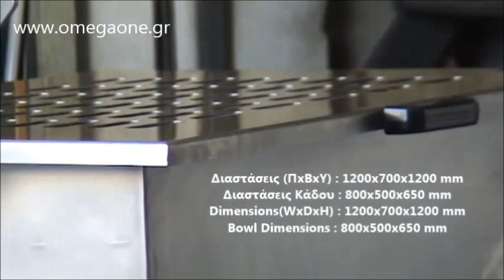Ζυμωτήριο Κρεατών 100 kg Ανατρεπόμενο /Stainless Steel Kneader Meat Mixer 100 kg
Meat Mixer maker
Sausage Making Euipment Meat Mixer Machine
Stainless Steel 100 kg Meat Mixer
gallon Meat Mixer
Kolbe Mixer Grinder
Food Mixers
meat mixer stainless steel
Manual Meat Mixer - 200 lb
Commercial Meat Grinder Mixer
Meat Mixer Blender
commercial meat mixer
دستگاه همزن  میکسر
چرخ گوشت میکسر دار
میکسر اشپز خانه ای گوشت
جزییات میکسر گوشت
Meat Mixers & Tubs
Manual Meat Mixer – 100KG Capacity
Meat Mixers & Tubs
17lbs Or 8kg Manual Meat Mixer
100 кг месобъркачка
Месобъркачки и Пълначки
МЕСОБЪРКАЧКА 50 КГ ВМЕСТИМОСТ: МИН. 25 КГ. МАКС. 50 КГ
Месобъркачка 100 л
Stroj za miješanje mesa
mešanje mesa in mletje
Mélangeur à viande avec hachoir master.
Mélangeurs à viande
Malaxeur à viande - Cuve et hélice en acier inox
machines de découpe de viande / trancheuses / diviseuses
Machine de découpe de viande
Melangeurs, malaxeurs a viandes
Fleischmischer 200 Liter, 100 kg
Fleischmischer, handbetrieben
Fleischmischer, 100 kg/ 200 liter
Edelstahl-Fleischmixer
Beeketal Mischer Menger Fleischerei Bäckerei
ფარშის მიქსერები
ხორცის მიქსერი
Lihamassi segaja ülekandega, lauapealne, 200 ltr.
Väikesemahulised segajad
Lauapealne segaja
ソーセージ使用肉ミキサー
商業ハンドオペステンレス鋼ソーセージ使用肉ミキサー
מטחנות אוטומטיות
מערבל 50 ליטר SKYMSEN - שרפשטיין
מערבלי מזון ומכשירי מילוי
מטחנות אוטומטיות
Amasadora para carne 100 Kg
AMASADORA DE CARNE MANUAL FABRICADA EN ACERO INÓX
Amasadora Manual Minimix 200 L.
Amasadora manual de carne
Amasadora de 200 litros
Amasadora de carne manual
Impastatrice a manovella capienza fino a Kg. 100, per salumi in campagna
Impastatrice per carne in acciaio inox
TRITACARNE CON MESCOLATORE
Impastatrice manuale di carne 100 Kg
Mescolatore di Carne Bipala Inox 100 Kg.
肉类混合搅拌机。
混合機- 方便卸料
混合机-搅拌机用于肉类行
MÉLANGEUR RECTANGULAIRE 200 LITRES
Mélangeur a viande rectangulaire mélangeur.
malaxeur à viande réf malminim
Mélangeur à viande avec hachoir master mélangeur à viande
Gaļas maisītāji, kaulu zāģi
Gaļas pārstrādei-Elektriskais gaļas maisītājs
Faršo maišyklė 200 litrų
Maltos mėsos maišytuvai
Manual Meat Mixing Machine
Vleesmenger
Vleesmenger in rvs
kézi húsmixer
húskeverő húsmixer
Megbízható kézi hús mixer rozsdamentes
Húsmixer Kézi sebességállítós
Rozsdamentes húskeverő készülékek és gépek 20-200 kg kapacitással
Фаршемешалка ручная 30
Переработка мяса Фаршемешалка ручная
Купить Фаршемешалка настольная ручная Fsdesign 12 литров
Купить Фаршемешалка настольная ручная Fsdesign 40 литров
Mieszarka do farszu 200L
Mieszarka do Mięsa
mieszarka do farszu elektryczna
MIESZAŁKA MIESIARKA DO FARSZU MIĘSA 200 L
Mieszałka, mieszarka do mięsa
carne comercial máquina de mistura.
misturador de carne de s
Misturador de carne
Malaxor carne electric 100 kg
Malaxor carne
Malaxor carne 200 Litri
Malaxor carne electric 200 litri de banc
Фаршемешалка ручная
Фаршемешалка фаршемес ручной
Фаршемешалка ручная лопастная
Фаршемешалки профессиональные от компании
Mesalice za meso
MEŠALICA ZA MESO
dvojne mešalne roke prekucni
Kombiniran stroj za mešanje in mletje mesa
enojna mešalna roka
Miešačky mäsa - ručné
Miešačka mäsa 200L
Priemyselná miešačka mäsa
Blandare för Kött
Blandare Minimix 200 liter
Köttblandare   Bänkmodell 100kg
Míchačky masa ruční
míchačka masa manuální mx 20 míchačky masa
rucni michacka
Ruční míchačka masa 200 L celonerezová
ticari et karıştırma makinesi
sosis kullanılan et mikser
Et İşleme Makinaları
KARIŞTIRICILI KIYMA MAKİNESİ
Ζυμωτήρια Κρέατος
Αναδευτήρας κρέατος μίξερ
Mixers Κρεάτων
ΖΥΜΩΤΗΡΙΑ ΚΡΕΑΤΩΝ-ΚΡΕΑΤΟΕΙΔΩΝ
ΕΠΕΞΕΡΓΑΣΙΑ ΚΡΕΑΤΩΝ
ζυμωτηρια κιμα
Ζυμωτήρια Κρέατος
Ζυμωτήρια κρεατοειδών
Μηχανήματα επεξεργασίας κρεάτων
Εξοπλισμός κρεοπωλείων
ανατρεπομενο ζυμωτηριο κρεατψν εστιατοριου
ανατρεπομενο ζυμωτηριο κιμα ταβερνας

7-gallon Meat Mixer
Kolbe Mixer Grinder
Food Mixers
Kneader Meat Mixer
Meat Mixers
Edelstahl-Fleischmixer
Fleischmixer beschaufelten Stahl 150 kg
Fleischmischer Fleischmaschinen
Fleischmaschine mit Becken
Fleischmischer fahrbar
Fleischmischer 42 Liter, 30 kg
Fleischmischer, handbetrieben